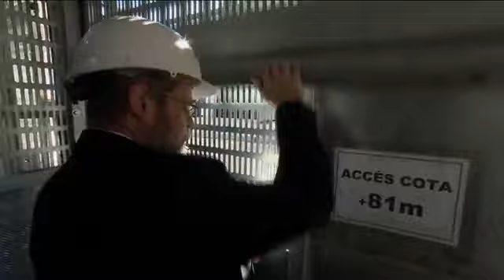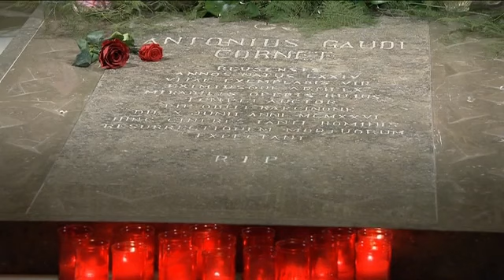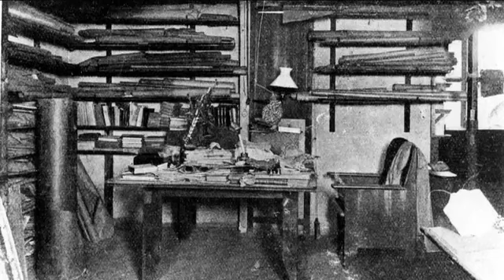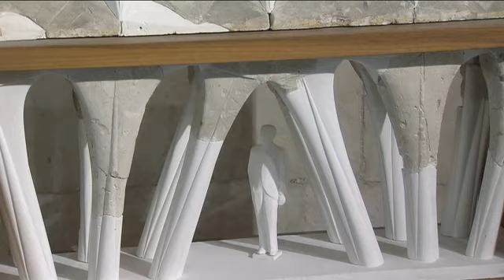La Sagrada Família à Barcelone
Archive de l'émission "Des Racines et Des Ailes : De Barcelone aux Baléares" diffusée le 15/04/2015.
Reportage "Le rêve de Gaudi" en intégralité.

La Sagrada Familia : une basilique unique au monde ! Conçue par l’architecte catalan Antoni Gaudi, cette basilique colossale se trouve en plein centre de Barcelone. Le chantier a commencé en 1882 et devrait prendre fin en 2026. La Sagrada Familia sera alors la basilique la plus haute du monde. Ses dimensions seront gigantesques : longue comme un stade de foot, elle s’élèvera jusqu’à 172,5 m – soit 35 m plus haut que la basilique Saint-Pierre de Rome, et 103 m plus haut que la cathédrale Notre Dame de Paris !
La Sagrada Familia, consacrée en 2010 par le pape Benoit XVI, est une véritable aventure architecturale, technique et humaine... Un monument à la fois fascinant et déroutant, d’autant plus surprenant que presque tous les dessins et plans originaux de Gaudi ont disparu en 1936, lors de la guerre civile. Les bâtisseurs d’aujourd’hui tentent malgré tout de rester fidèles au projet initial, dont il reste quelques vestiges. Voyage au cœur d’un chantier exceptionnel…
Jordi Fauli est architecte en chef. Une lourde responsabilité ! Il nous emmène au cœur du chantier, à l’endroit même où se dressera la tour du Christ, la plus haute tour de la basilique, qui dominera toute la ville. Avec lui, nous découvrons aussi  l’architecture de la basilique. Gaudi a créé de nouvelles formes et structures pour supporter l’édifice. Résultat : la Sagrada Familia est non seulement immense mais également inondée de lumière !
Feliu Martin, responsable de l’atelier des tailleurs de pierre, éprouve une réelle fierté à travailler à la Sagrada Familia, car la technique de la taille de pierre est unique ici. Feliu nous fait admirer la géométrie surprenante des lieux : les clochers de forme parabolique, les fenêtres en hyperbole… Autant de formes complexes conçues par Gaudi, en recherche constante de beauté, d’élévation et d’harmonie nouvelles.
Enfin, Etsuro Sotoo, artiste d’origine japonaise, nous surprendra lui aussi. Il est chargé de l’atelier sculpture. Depuis 36 ans, il voue sa vie, et son art, à la Sagrada Familia. Fasciné par l’œuvre de Gaudi, il tente de rester en harmonie avec son œuvre. Nous le suivons dans les hauteurs de la basilique, pour découvrir les sculptures recouvertes de mosaïques vernissées et  colorées. Une technique très appréciée de Gaudi.
Loli Toribio habite en face de la Sagrada Familia depuis plus de 80 ans. Elle nous fait découvrir, avec fierté et émotion, la vue exceptionnelle de ce chantier plus que centenaire qui la fascine depuis son enfance.